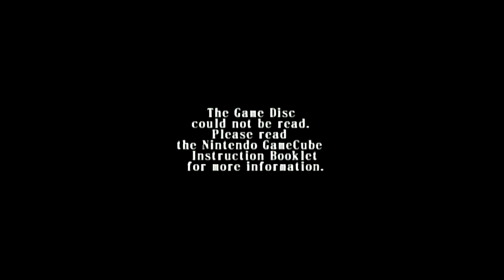Retro Refuge - Lost Kingdoms II Episode 2 Game is still cursed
Developer: FromSoftware
Publisher: Activision
Designer: Takashi Kojo
Composer: Kota Hoshino